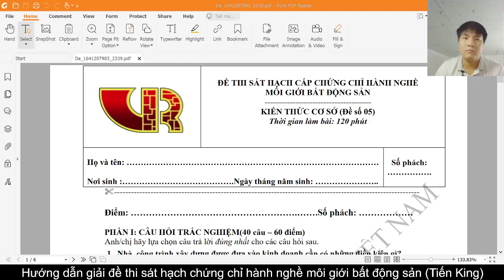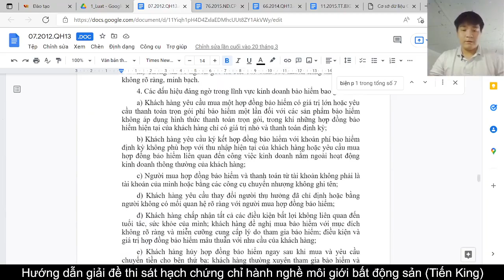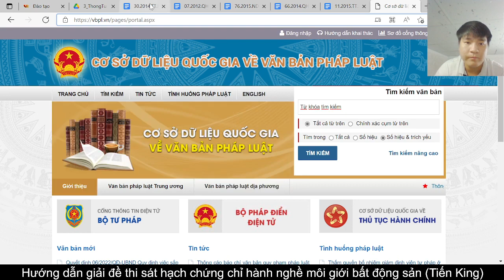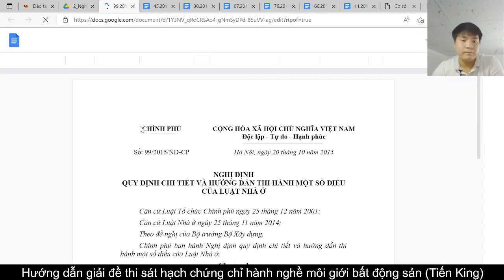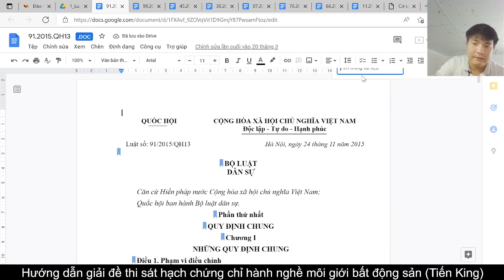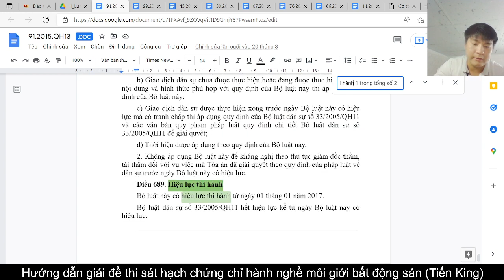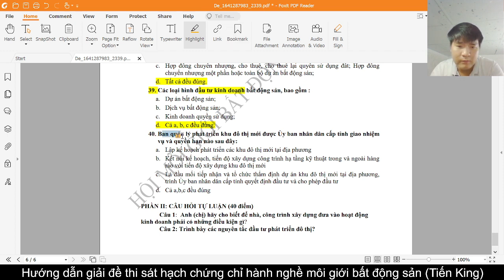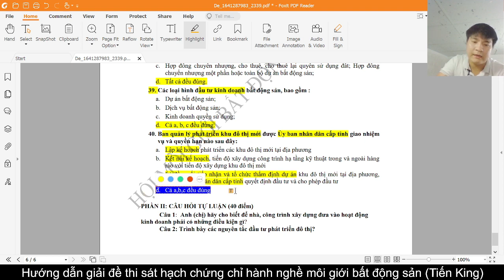Hướng dẫn giải chi tiết đề thi kiến thức Cơ Sở môi giới Bất Động Sản - Đề số 05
THAM GIA HỌC TẬP MIỄN PHÍ VÀO LINK: Zalo ở trên.

1) Đăng tin ký tài khoản giao dịch trên sàn OKX

3) Thiết Kế Landing Page Chốt Sales Chuyên Nghiệp, MIỄN PHÍ Bạn có thể đăng ký theo link sau để nhận nhiều hỗ trợ: